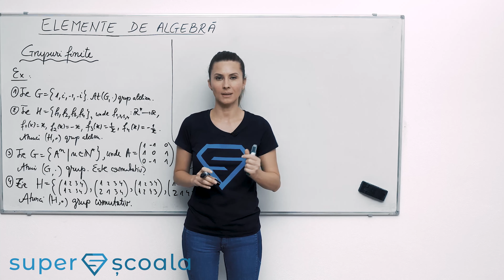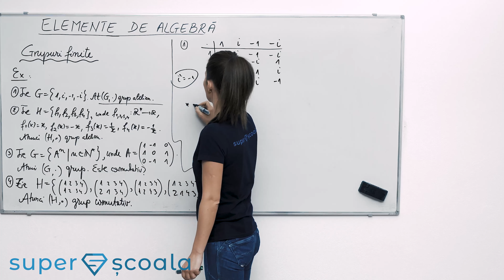Clasa a XII-a - Grupuri finite - Exercitii